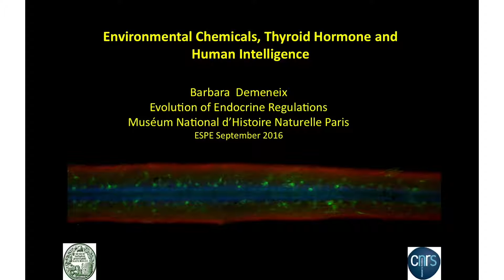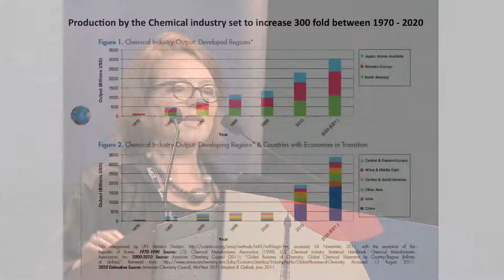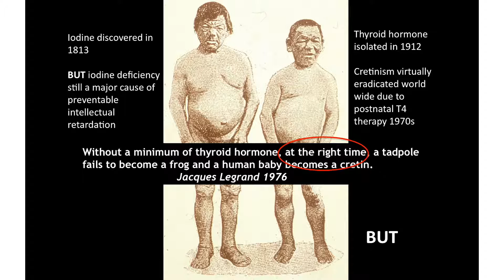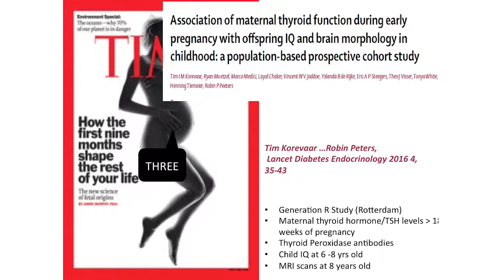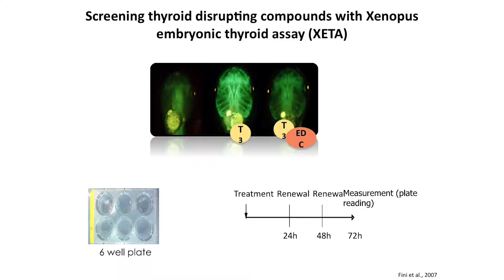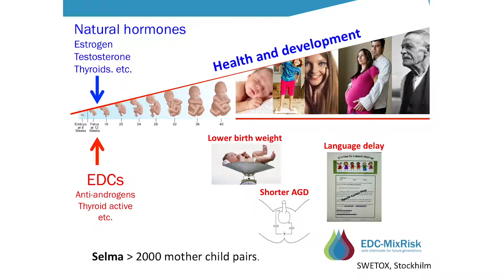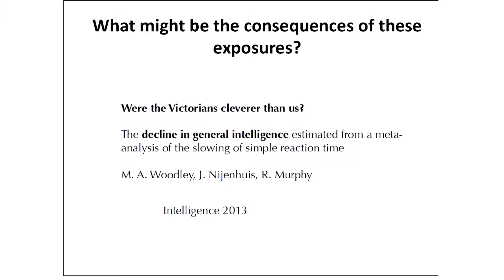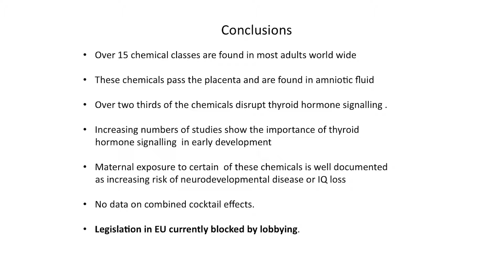ESPE 2016 - Plenary 1: Environmental chemicals, brain development and human intelligence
Environmental chemicals, brain development and human intelligence, Barbara Demeneix (Paris, France)